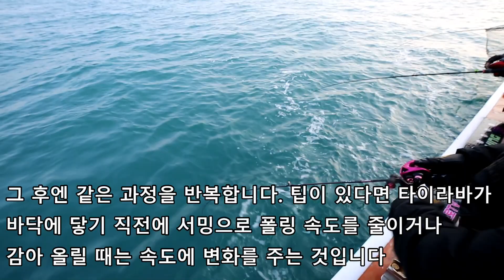[타이라바 배우기]거문도 참돔 타이라바 #2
여수 진프로호 대표님이 초보자들을 위해 간단한 타이라바 낚시 요령을 설명하는 영상입니다. 처음 타이라바를 하시는 분이라면 참고하실 만한 내용입니다.